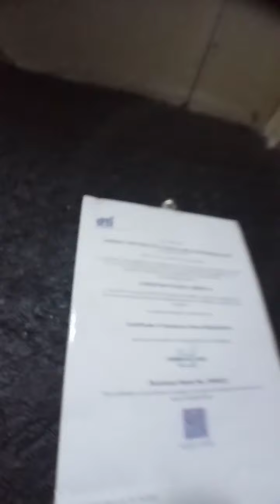YAMAHA XmaX eXpirience. Solid sa ganda.🔥💯👌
Big shout out to sir Christopher Dela Cruz sa pahiram ng kanyang Yamaha Xmax. salamat po sa tiwala. salamat